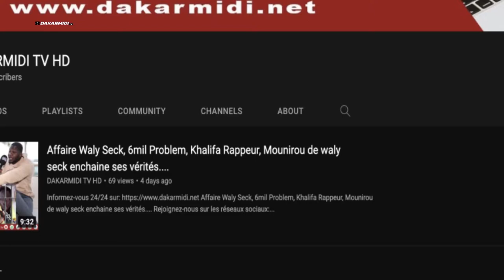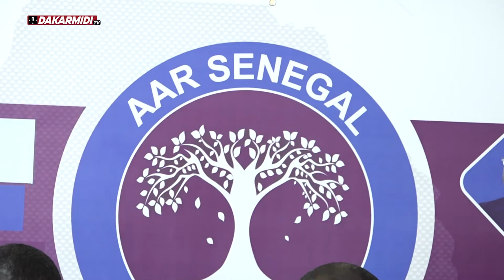DR DIOUF et la coalition ARR Sénégal avertit BBY et YEWWI:" Nous n'accepterons pas du bara yeego